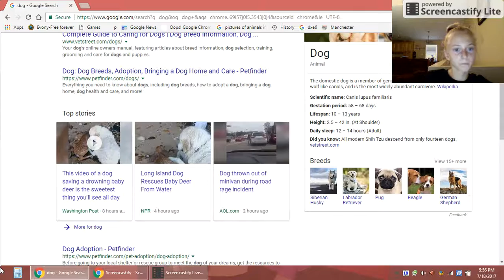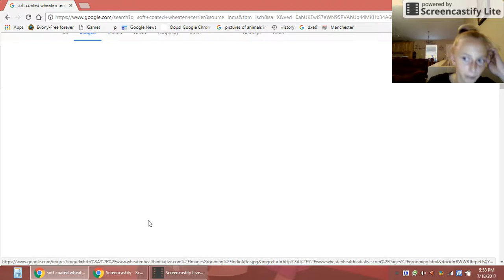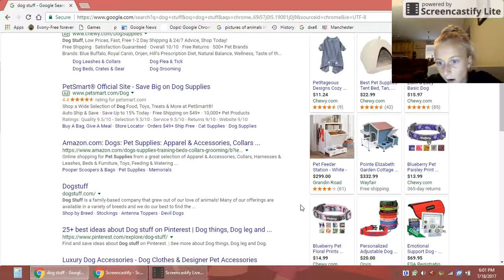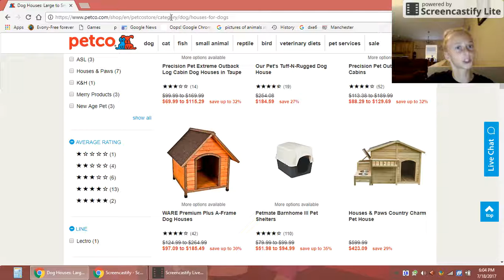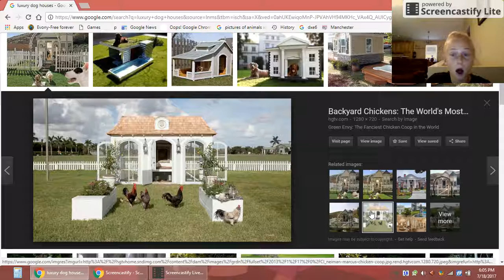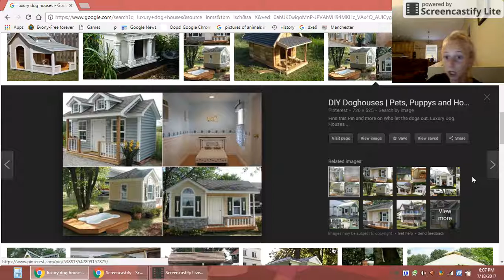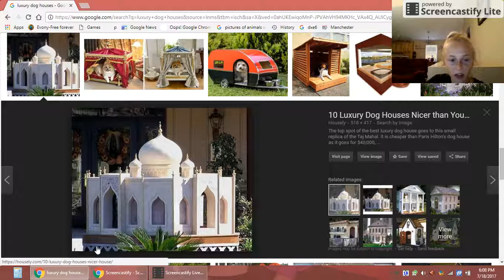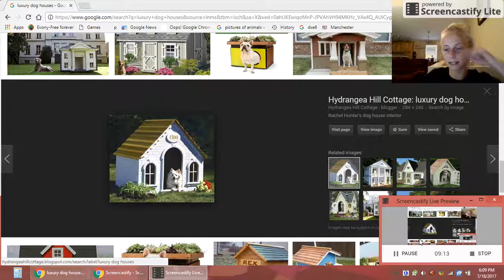Looking up dog stuff